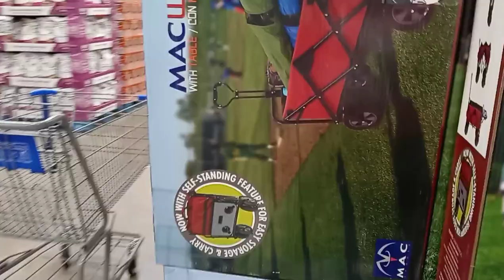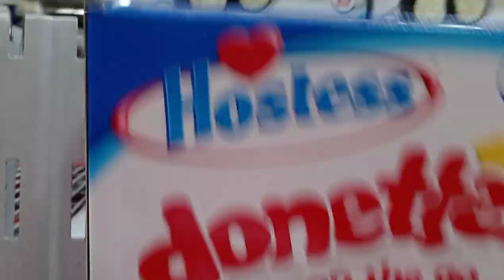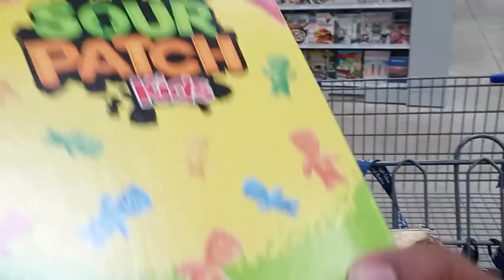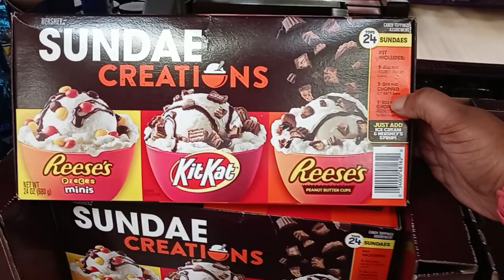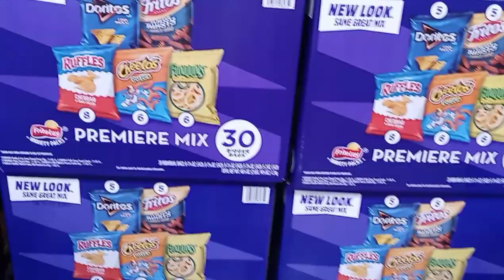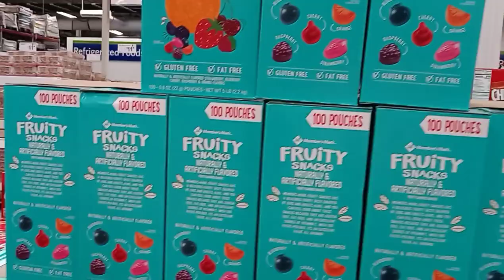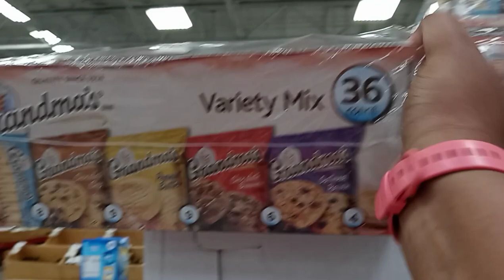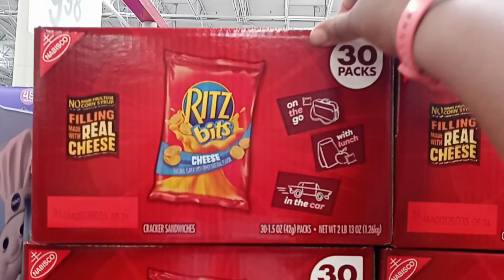SAM'S CLUB SHOP WITH ME // SAM'S SHOPPING HAUL + NEW SNACKS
HI EVERYONE

WELCOME BACK!

SHOP WITH ME AT SAM'S CLUB!!! THIS IS A NEW SHOPPING HAUL PLUS YOU WILL SEE THAT SAM'S HAS NEW SNACKS FOR THE KIDDOS.

WHAT MY CHANNEL IS ALL ABOUT:

HI EVERYONE, WELCOME TO YA GIRL CHANNEL, MY IS VERONICA AND HERE YOU WILL FIND ME DOING MANY DIFFERENT THINGS AND I WOULD LIKE IT IF YOU JOINED ME AS I EXPLORE!!! I AM WELCOMING YOU INTO MY LIFE. IN MY VIDEOS YOU WILL FIND SHOP WITH ME VIDEOS, VLOGS, MUKBANGS, COOKING, MAKING CHOCOLATE-COVERED STRAWBERRIES, DOING DIY/CRAFTS, EATING FOOD, AND LIVING LIFE THE BEST WAY I KNOW HOW!!  YA FEELING ME???  MANY TIMES YOU WILL FIND ME SHARING MY FAITH AND THE LOVE THAT I HAVE FOR GOD, MY FAMILY, AND LIFE.

Thank you for your support and for watching my channel!!!